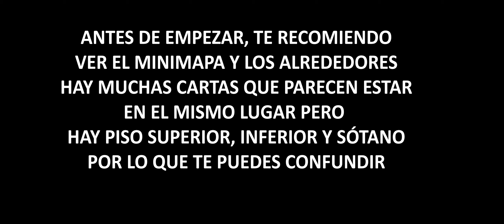Logro Quien tira de los hilos - La cabeza de la serpiente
Este logro se debe hacer antes de salir de la instancia después de terminar la última parte de la historia.

Recupera las cartas privadas que están dispersas por la mansión Piedramazo.
Historia personal: El fin del confesor
Collect private letters scattered about Beetlestone Manor.
Story Instance: Confessor's End
Lista de reproducción Lago Doric